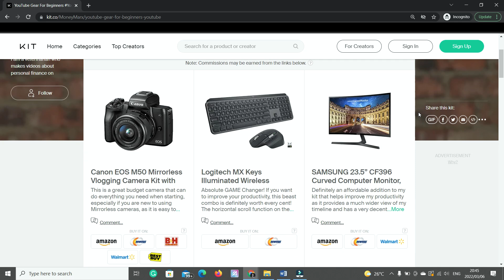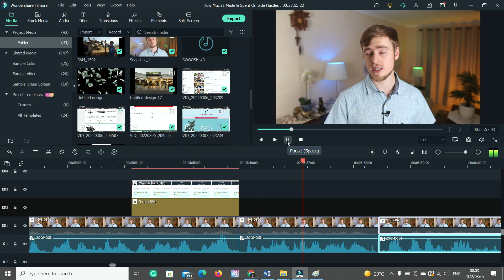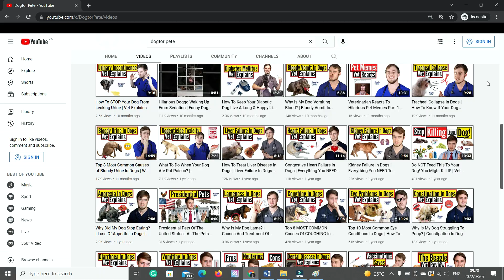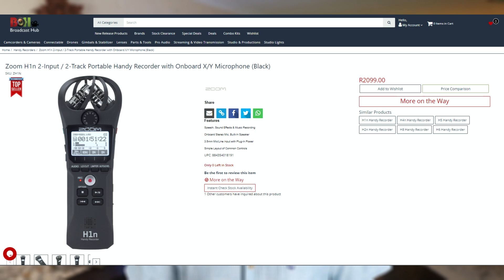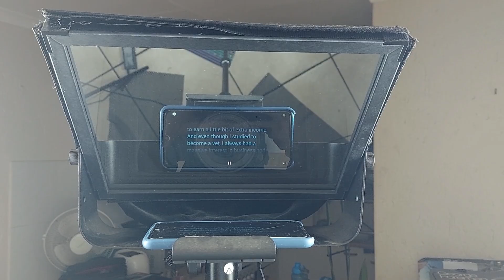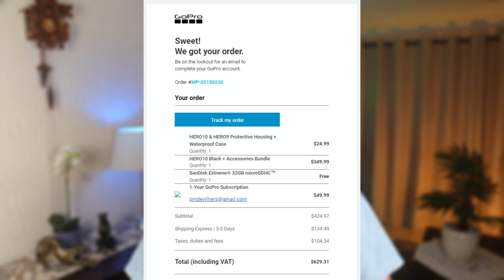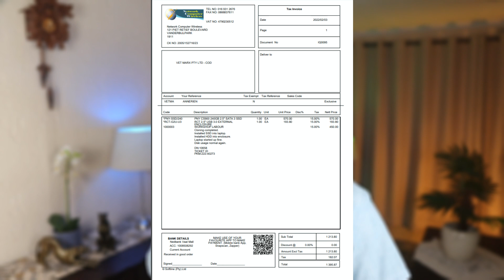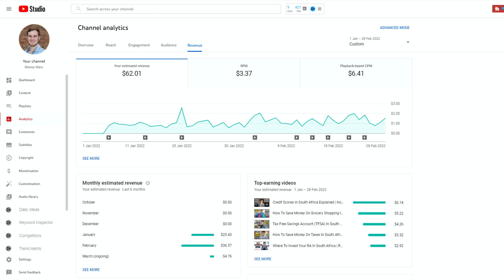How Much We Made & Spent On Our Side Hustles The Past 2 Years As South Africans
📆 Check Out My Service Offering As A Fee-Based, Independent, Lifestyle Financial Planner

Let’s face it. Seeing that everything is just getting more and more expensive nowadays, most of us are looking for ways to earn a little bit of extra income.

And even though I studied to become a vet, I always had a massive interest in business and have pretty much been hustling my whole life. But I have also seen that the “hustle culture” has kind of been romanticized, especially here on YouTube, as people making videos like these are often already very successful, earning a ton of money, which may give off a false perception that it is something that is very easy to do.

I’m not going to be one of those people. In today’s video, I am going to show you exactly how much I made as well as how much I spent on all my side hustles during the past 26 months, starting from the beginning of 2020 until the end of February 2022.

I will be sharing every single product or service I used, every cent I paid for it, and how much I eventually end up making from all of these ventures. I want this video to be an as accurate representation as possible of what it really takes to start a side hustle, at least from my own experience, so that you guys can have a more realistic idea of what goes into running your own small business.

Now I am by no means saying that I am doing this the best way, but it is a good way for me to show you guys what my journey has been so far, with the hope that we can all learn from it together.

YouTube Chapters:

00:00 Introduction
01:57 Side Hustle Expenses for 2020
13:35 Side Hustle Expenses for 2021
24:05 Side Hustle Expenses for 2022
27:10 Side Hustle Income for 2020
27:40 Side Hustle Income for 2021
29:21 Side Hustle Income for 2022
30:05 Summary Of All My Income And Expenses The Past 2 Years

My name is Dr. Pieter Marx de Villiers, and I'm a Veterinarian turned Financial Advisor from South Africa who aims to retire by the age of 35. Follow me in my journey towards Financial Freedom in (hopefully) just 10 years! :)

This channel will help you achieve your Personal Financial Goals through the things I’ve learned and researched to improve my own Financial Health.

Lekker!

Whilst I am a Registered Financial Advisor under the FSCA as of June 2023, the content on this YouTube Channel and all of my other Social Media Platforms are for Educational Purposes only and should not be taken for Financial Advice. You and only you are responsible for your financial decisions and must therefore conduct your own research and seek the advice of a licensed Financial Advisor where necessary.